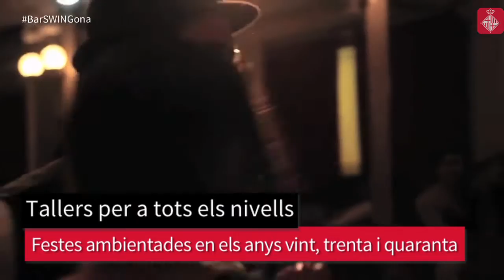Cap de setmana: A ritme de swing!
El Barswingona convida a ballar amb tallers per a tots els nivells i festes a l’aire lliure. A més, se celebra per primera vegada el festival De Flor en Flor al Poble Espanyol, la Volta Ciclista a Catalunya arriba a Barcelona i s’inauguren dues exposicions d’interès al Centre de Cultura Contemporània de Barcelona (CCCB) i a la Virreina Centre de la Imatge.